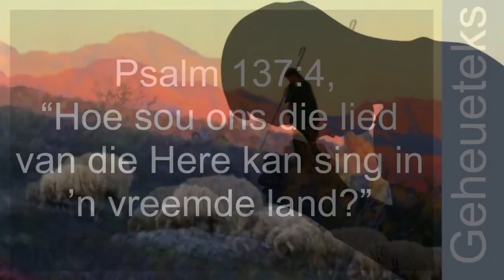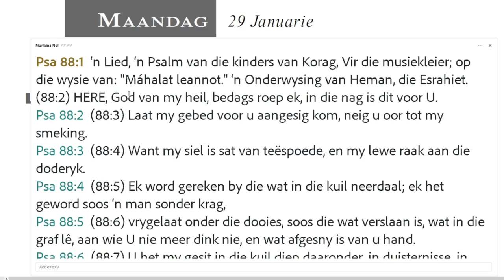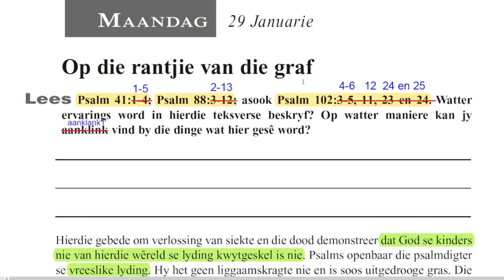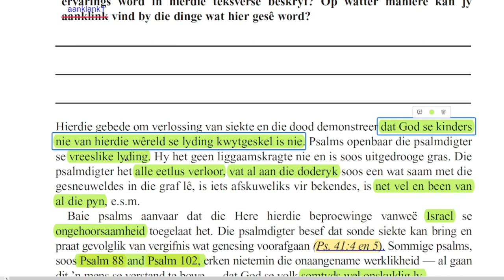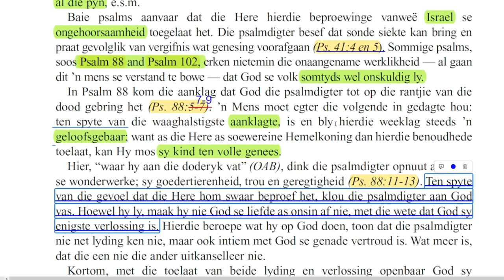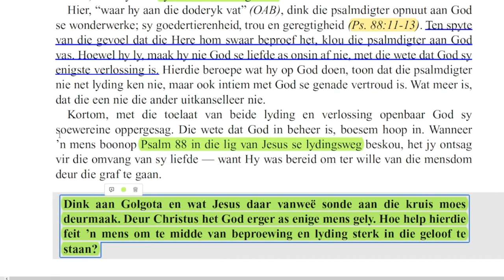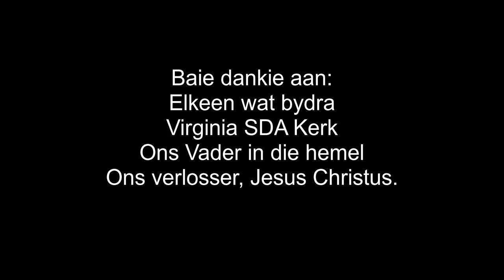Maandag 29 Januarie - Op die rantjie van die graf.